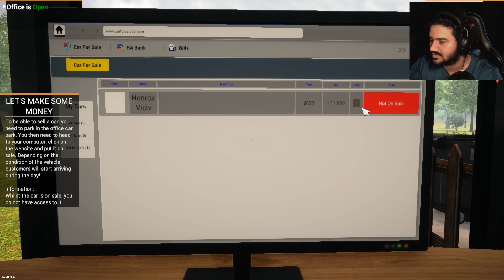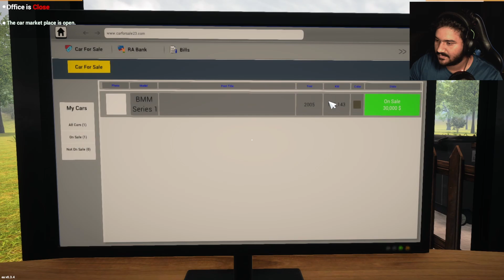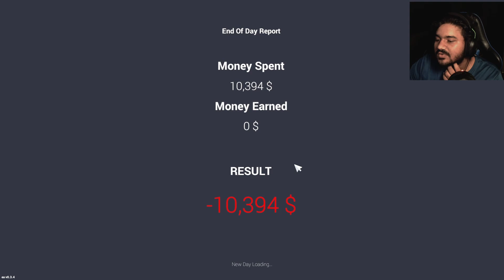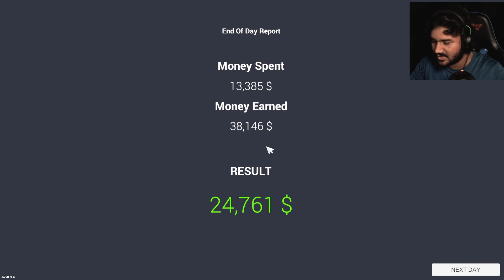I Opened My Own Car Showroom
Welcome to "SAT Gaming", where gaming adventures come to life! Join us in this exciting episode